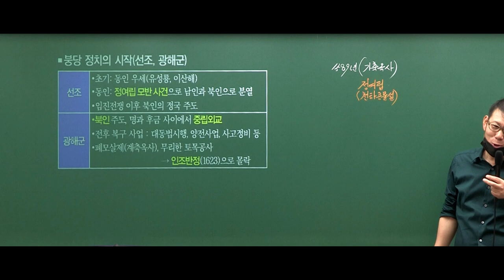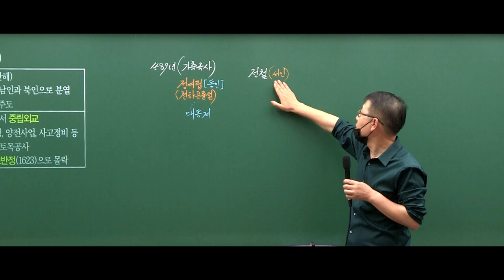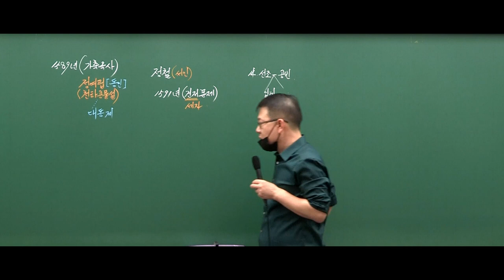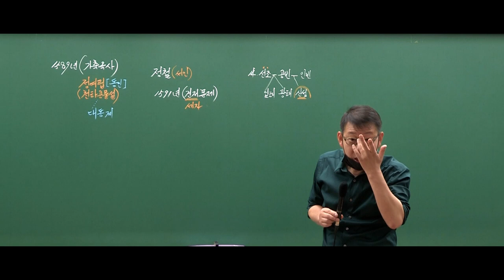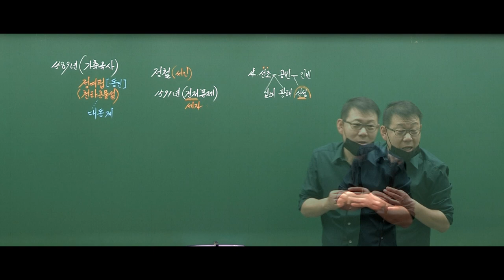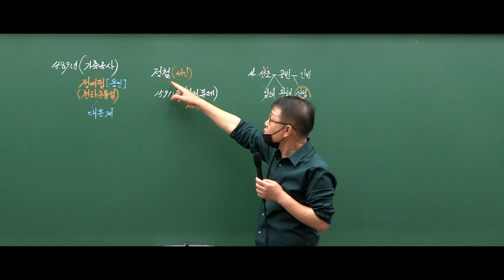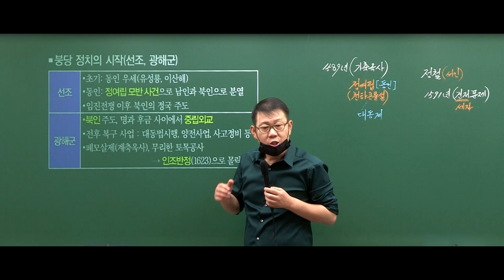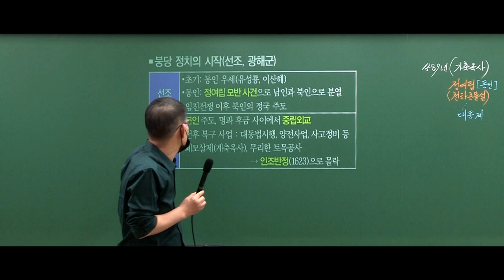[고종훈 한국사] 남인과 북인의 분열(기축옥사)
2022 공무원 한국사의 기초 17강을 발췌 편집하였습니다.